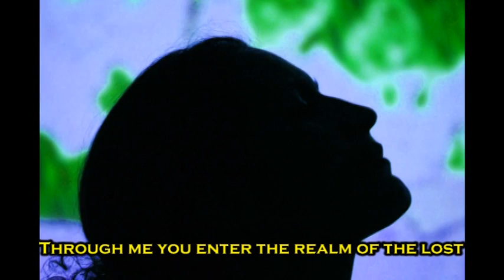Francesca's Aria from HELL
Francesca sings the words inscribed above the Gates of Hell, from scene four of HELL, our stage adaptation of Dante's INFERNO. Barbara Martinez as Francesca with cellist David Sharpe; music by Brad Cresswell. The sculpture featured in this film is Rodin's "The Gates of Hell." Photography by Niko Alexandrou, Eye on the Stage® Photography